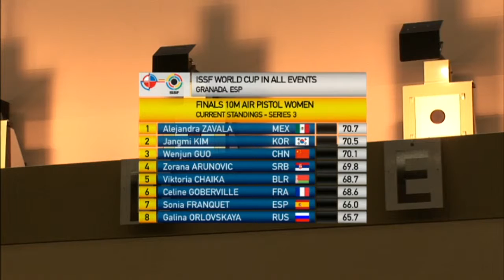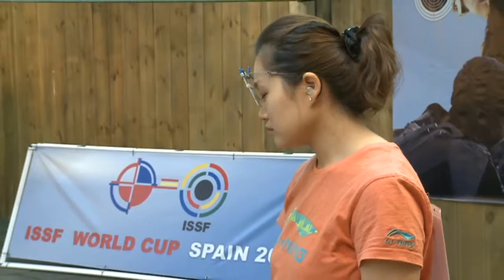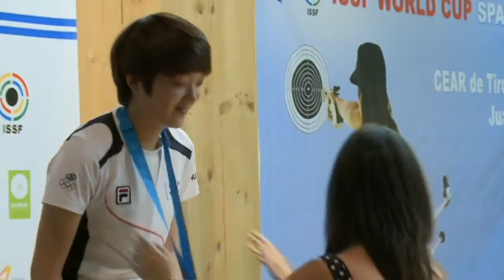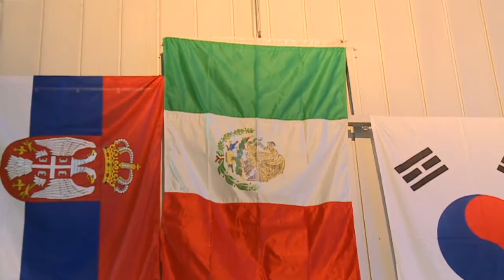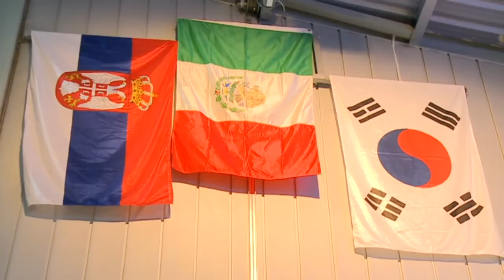Granada World Cup 2013 10 Mt Air Pistol WOmen